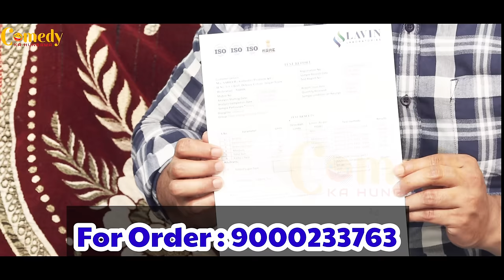Roz Ki Nayi Kirkiri || Episode-3 || Taffu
Khalis
Honey
Shilajit
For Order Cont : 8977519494